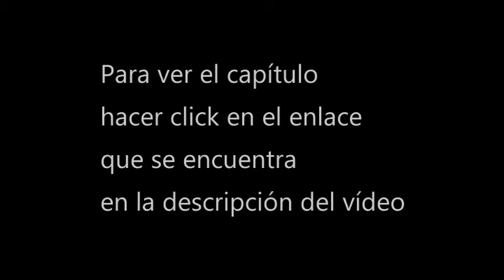Ver Dios eterno de la espada cap 7 donghua sub espa 1080p